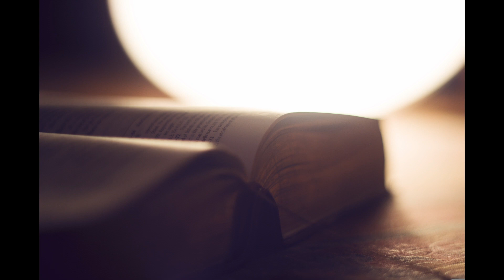commentaires nombres 19